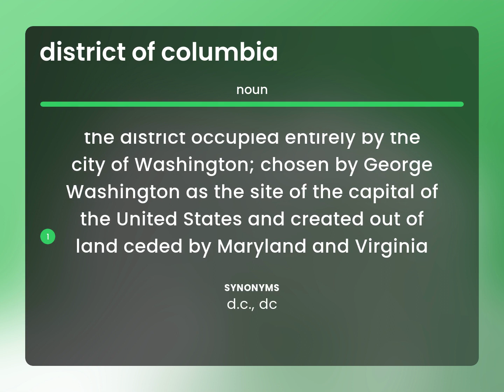District of columbia | definition of DISTRICT OF COLUMBIA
DISTRICT OF COLUMBIA in the dictionary

Susan Miller (2023, March 4.) What does District of columbia mean?